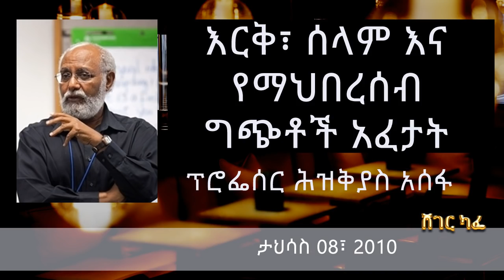እርቅ፣ ሰላም እና የማህበረሰብ ግጭቶች አፈታት - ፕሮፌሰር ሕዝቅያስ አሰፋ Professor Hizkias assefa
እርቅ፣ ሰላም እና የማህበረሰብ ግጭቶች አፈታት - ፕሮፌሰር ሕዝቅያስ አሰፋ Professor Hizkias assefa on Sheger Cafe with Meaza Biru